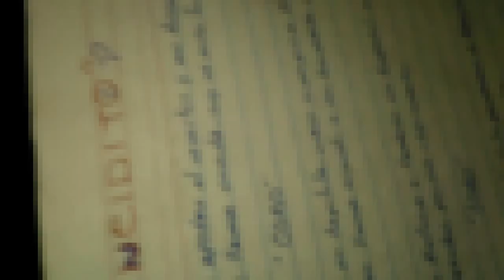Mi historia resorte jaja35